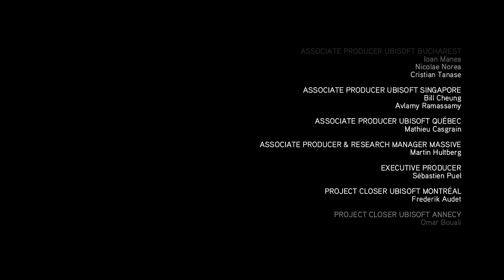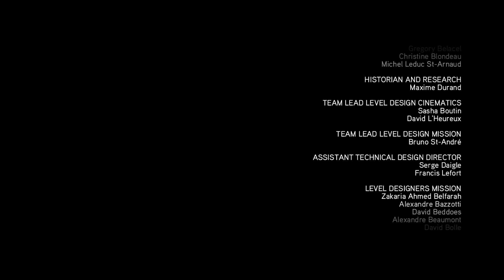Assassin's Creed The Ezio Collection_20240920125802